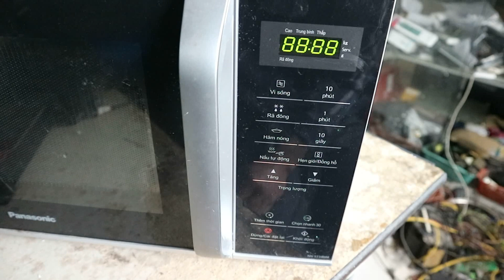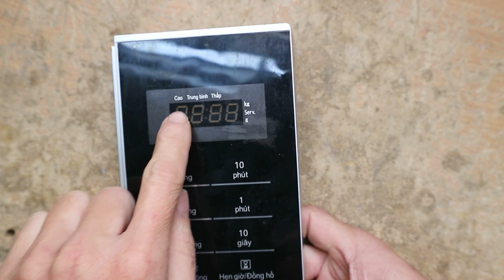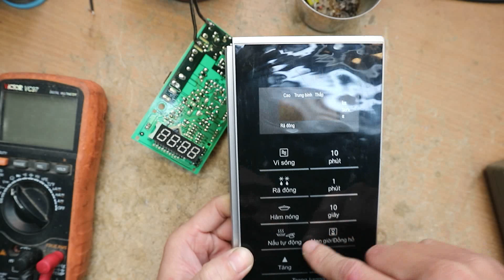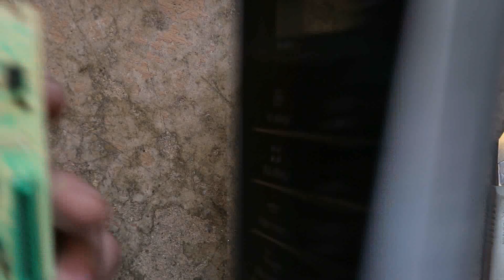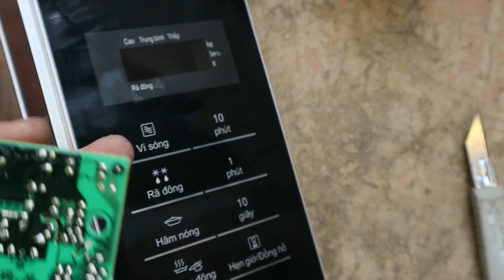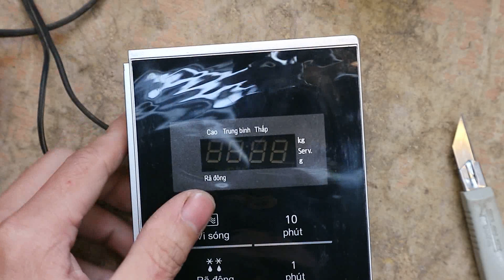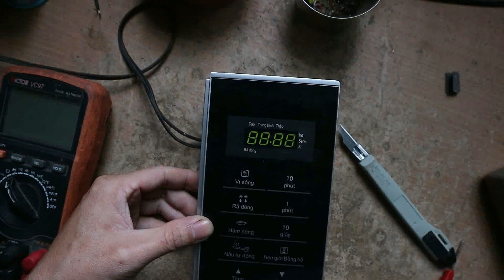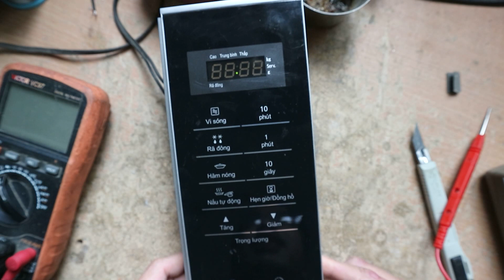Lò Vi Sóng Panasonic hiển thị 8888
Pan liên quan tới phím ấn:Phím bị chạm chập(do 2 lớp phím quá gần nhau nên dùng nhiều gây chạm) hoạc đứt sẽ gây pan như vậy.Trong video là do chân rắc ko tiếp xúc với lớp bột than mạch phím,không khác gì đứt